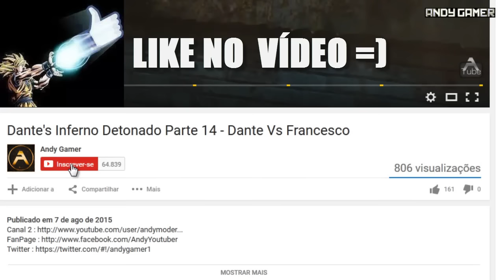Batman Arkham Knight Detonado Parte 14 - O Ladrão de Identidades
LETS GO !